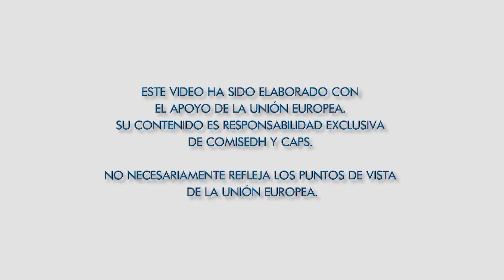¿Cuáles son las principales funciones del MNPT?